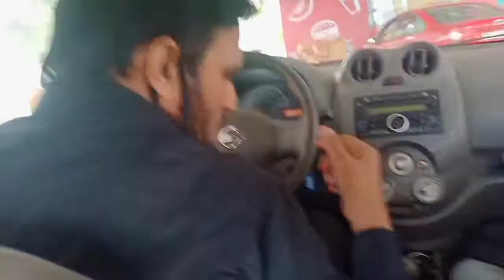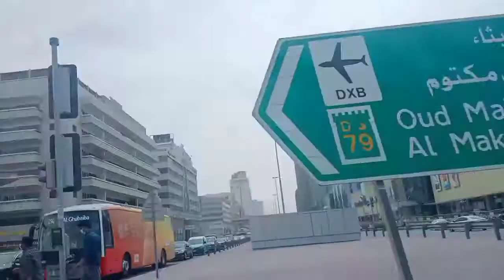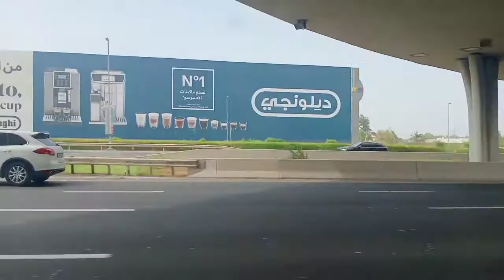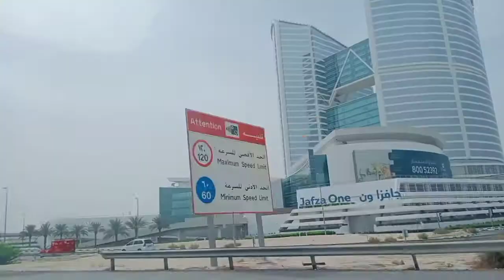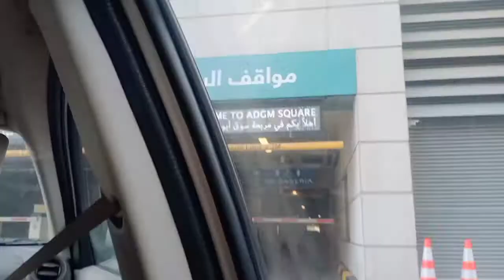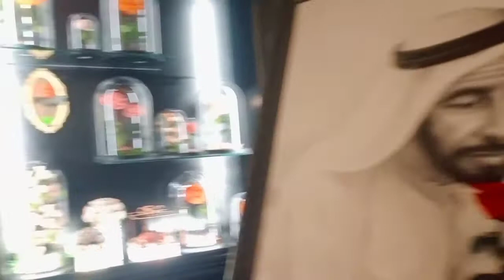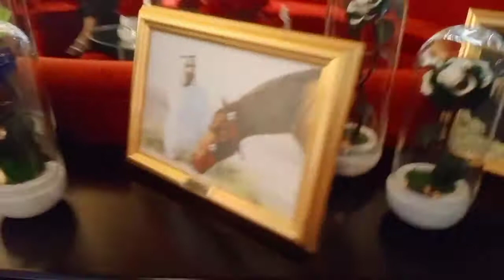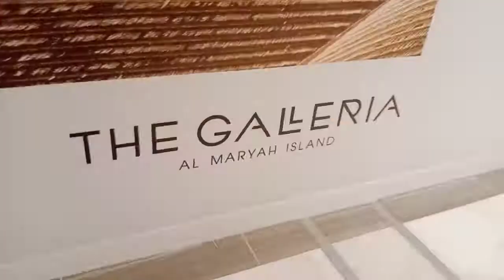Dubai to Abu Dhabi